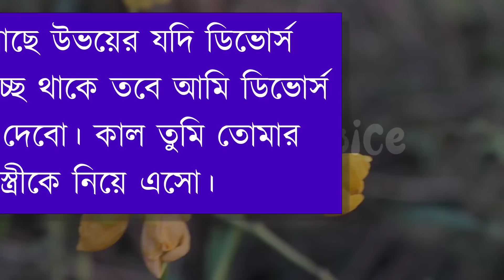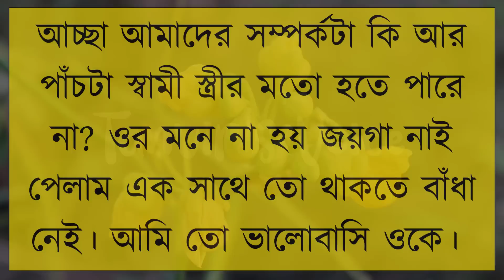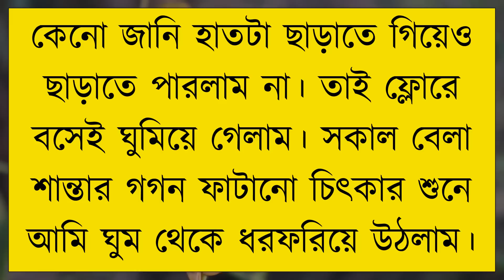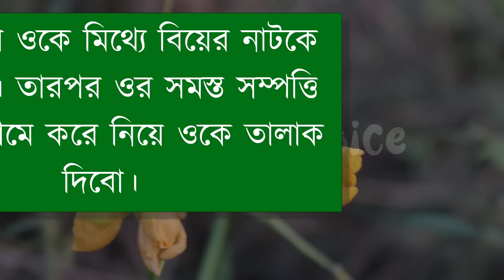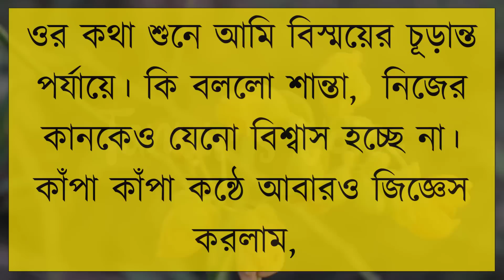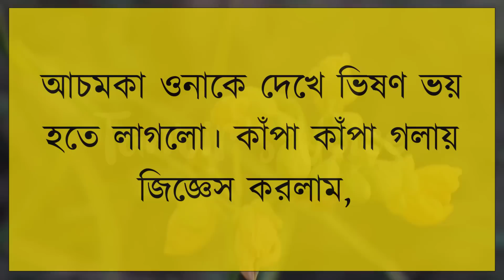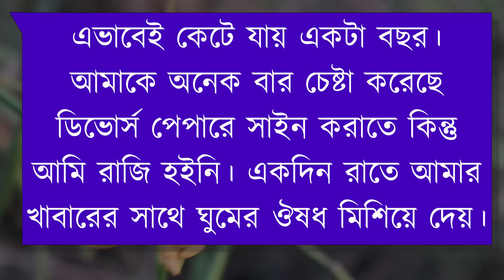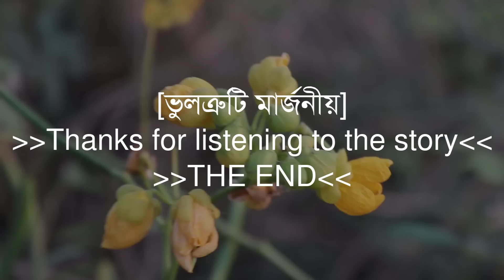ডিভোর্সের পরিনতি | দুষ্টু মিষ্টি ভালোবাসার গল্প | Romantic Love Story | Tanvir's Voice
ধন্যবাদ সবাইকে ..

Voice: Tanvir Ahmed, Onu, Shimu & Atiqur Bro

Script writer: মানষী রায় লাব্বু।